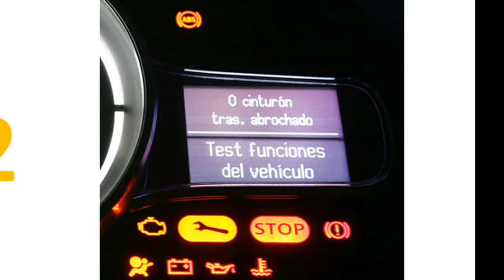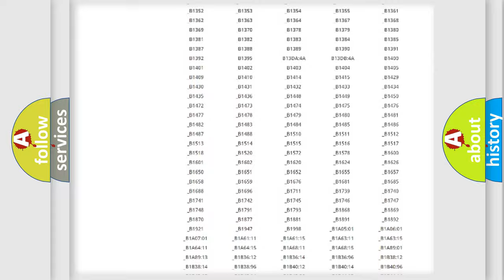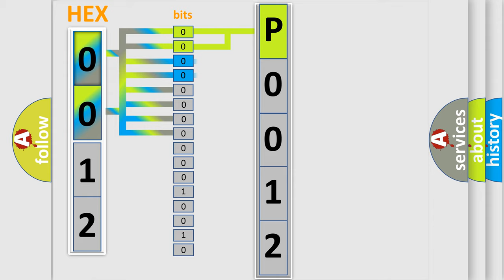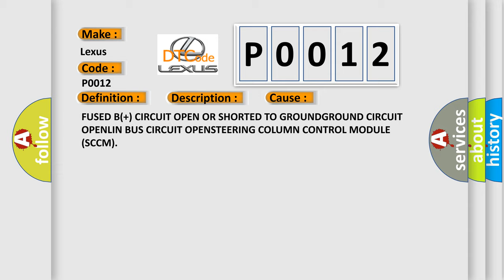DTC Lexus P0012 Short Explanation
Contents:
0:21 Basic DTC analysis according to OBD2 protocol standard.
1:48 Insight into programming
2:58 A diagnostically understandable description of the Diagnostic Trouble Code
3:05 Basic error definition

Make:
Lexus
Code:
P0012
Definition:
Lost Communication With EVIC Steering Wheel Switches
Description:
The Body Control Module (BCM) does not receive LIN Bus messages from the Steering Column Control Module (SCCM) for greater than three seconds.
Cause:
FUSED B(+) CIRCUIT OPEN OR SHORTED TO GROUNDGROUND CIRCUIT OPENLIN BUS CIRCUIT OPENSTEERING COLUMN CONTROL MODULE (SCCM)